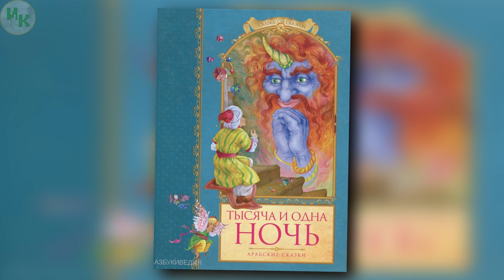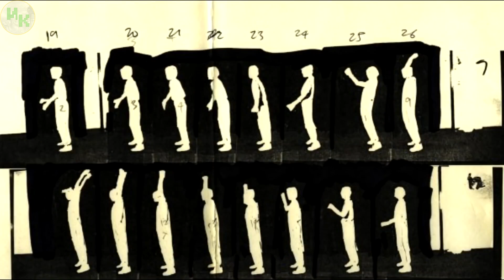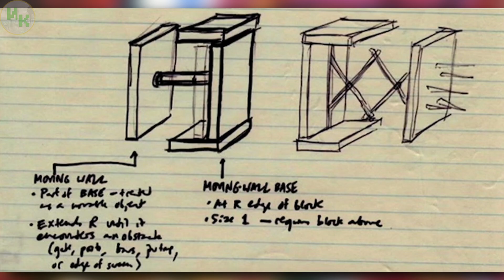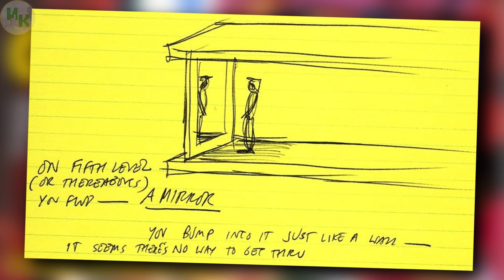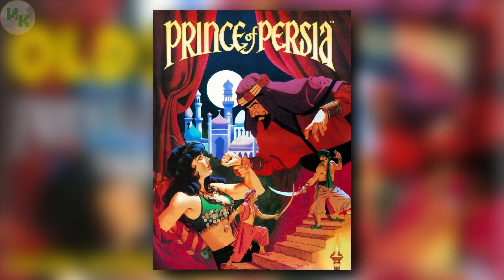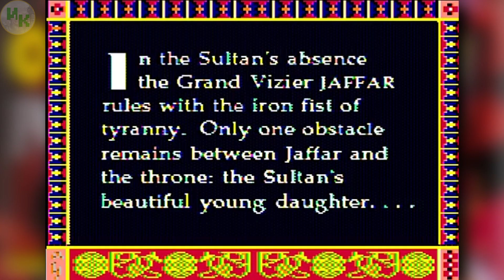OLDЗОР ● Prince of Persia (1989) ● Сказка начинается...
📜 Автор сценария: DezmonD
🎬 Монтаж: DezmonD
🎤 Озвучка: Frosty

Характеристики компов:
😱 Frosty:
▪️Radeon (TM) RX 480 Graphics
▪️Объем памяти - 8192 MB
▪️Тип памяти - GDDR5
▪️Частота ядра - 1342 MHz
▪️Версия Windows - Windows 7 (Service Pack 1) (64 bit)
▪️Системная память - 16 GB
▪️Тип ЦП - Intel(R) Core(TM) i7-4790K CPU @ 4.00GHz.
😱DezmonD:
▫️Видеокарта PALIT nVidia GeForce RTX 2060;
▫️Материнская плата GIGABYTE B450 GAMING X;
▫️Модуль памяти SAMSUNG M378A1G43TB1-CTDD0 DDR4 8Гб 2666;
▫️Процессор AMD Ryzen 5 2600;
▫️Жесткий диск WD Blue WD20EZRZ, 2Тб, HDD;
▫️SSD накопитель 128Гб